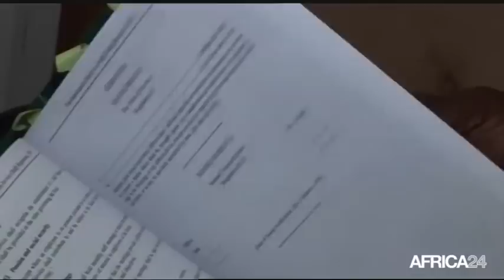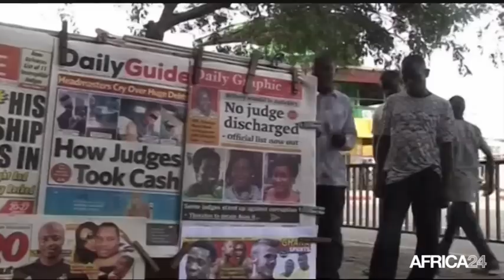Le Journal du mercredi 16 septembre - 16h GMT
GHANA, La lutte contre la corruption. MALI, Intensification de la lutte contre les terroristes. RÉPUBLIQUE DU CONGO, Les finales d’Athlétisme. GHANA, La lutte contre la corruption.